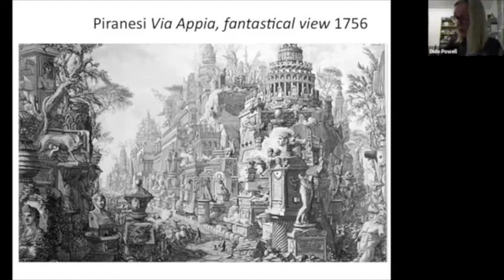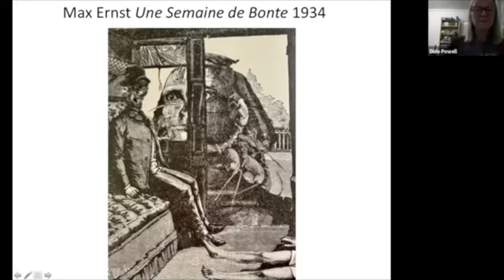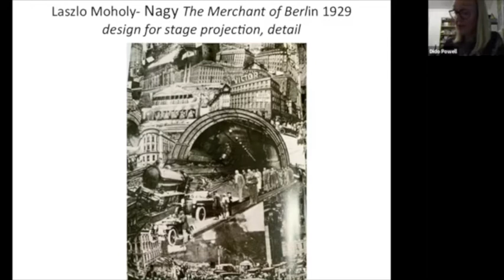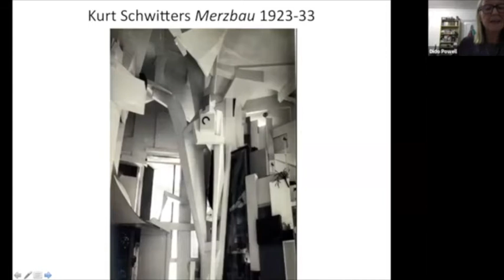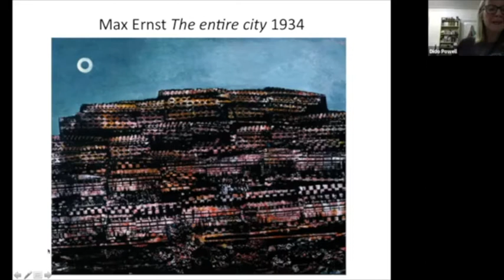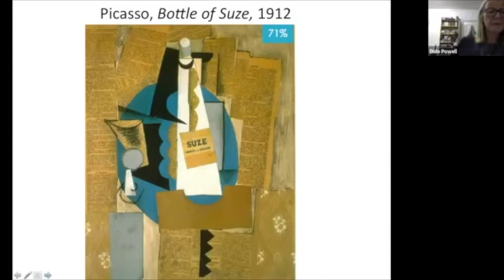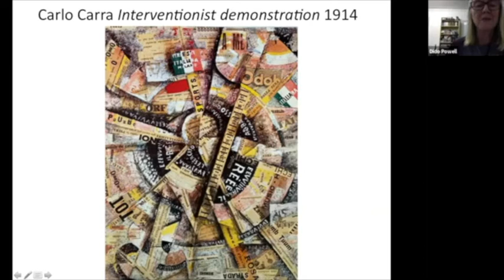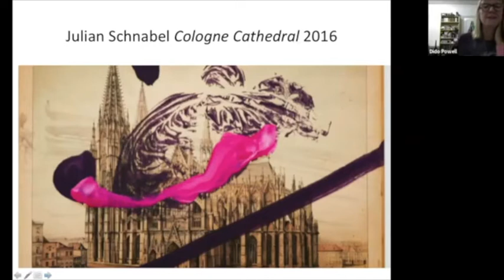The Art Of Collage, with Dido Powell (Part 2)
This is Part 2 of the Arts & Society Forum lecture on 'The Art Of Collage'.

Through a close analysis of individual works, artist Dido Powell will explore compositional, decorative and aesthetic characteristics, whilst teasing out the meanings and narratives suggested by the uses of collage. These narratives can encompass both romantic and nostalgic themes as well as those of revolution and subversion, shock and political protest.

The second presentation again starts with contemporary artworks from the Royal Academy exhibition, works which explore current political and environmental themes through the techniques of digital photomontage. Dido discusses these practices in relation to Surrealist narrative collage techniques, developed to create precise illusions of fantastic nightmare scenes, underpinned by subversive aspirations. She also examines the revolutionary uses of Photomontage and cut and paste techniques invented by European artists between 1925 and 1945. These are connected to Futurist and Cubist works, which alluded to the representation of time and the democratic role in art played by the inclusion of everyday disposable materials.

All Academy of Ideas online events are free - if you are in a position to be able to donate, we’d greatly appreciate your support